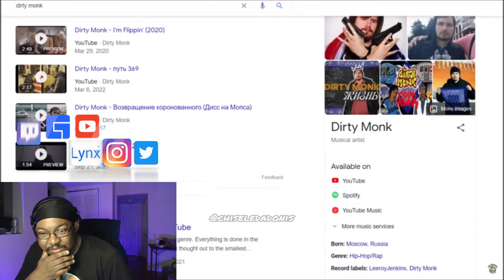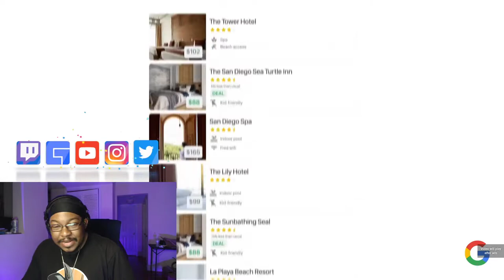[Reaction] Chiseled Adonis - Russian Fighters Lose Their Temper | BobTheLynx Reacts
❤️ Help me reaching my Goals below
🤙 Share Goals: 30
🤙 Like Goals: 20
Other ways to support the brand...